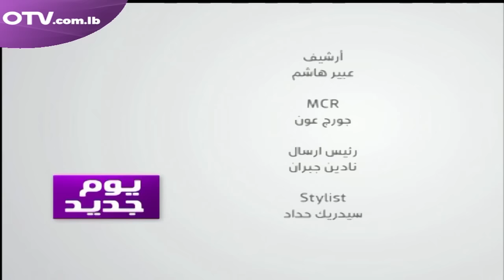يوم جديد مع مايك فغالي